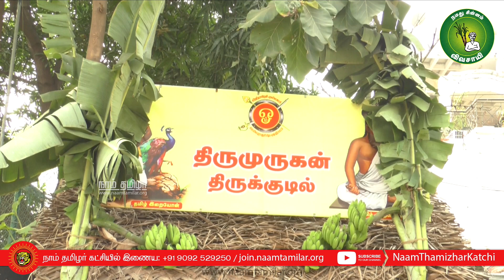சீமான் இல்லத்தில் திருமுருகன் திருநாள் கொண்டாட்டம் - மதுரவாயல்